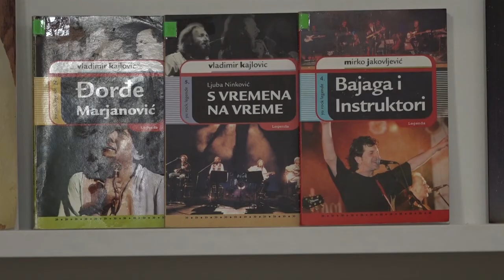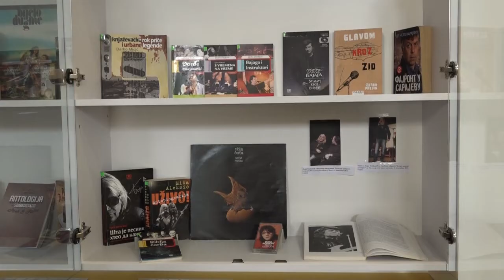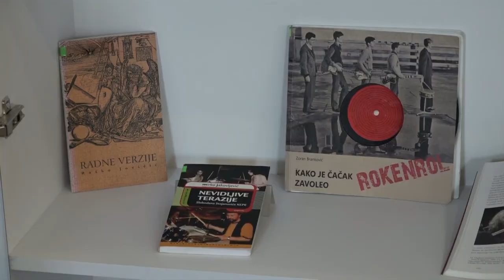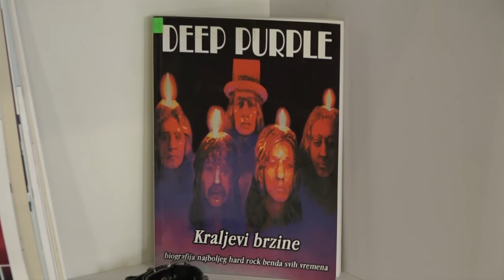05.09.2022. U GB „Vladislav Petković Dis“ otvorena izložba „Rokenrol svirati, disati i opisati“